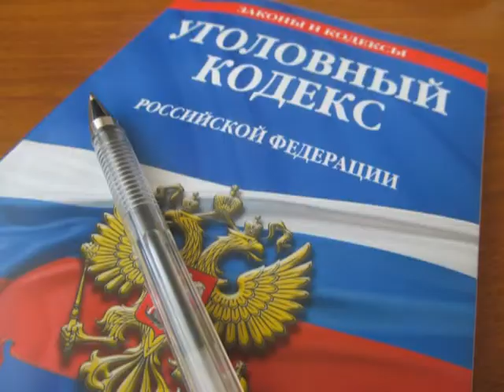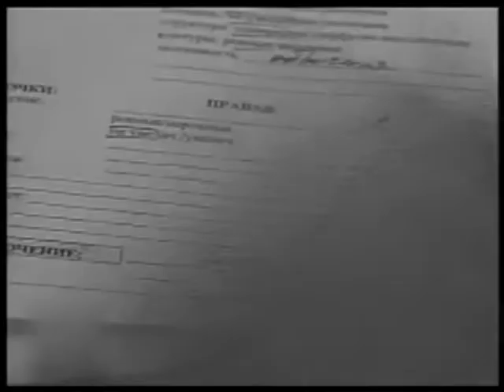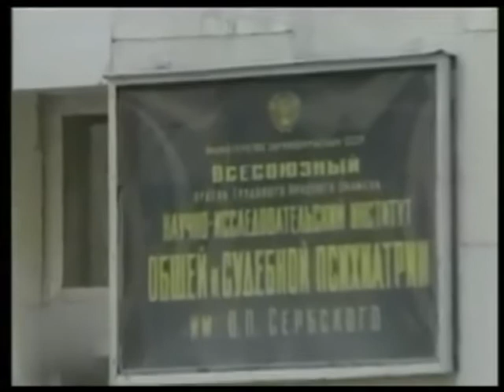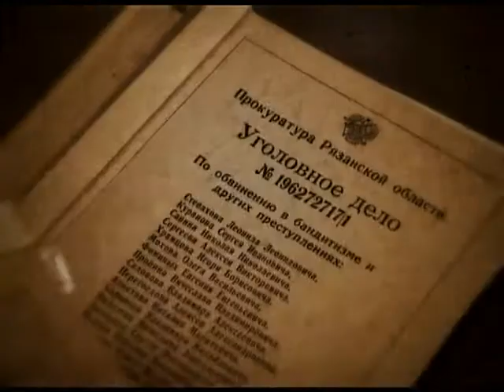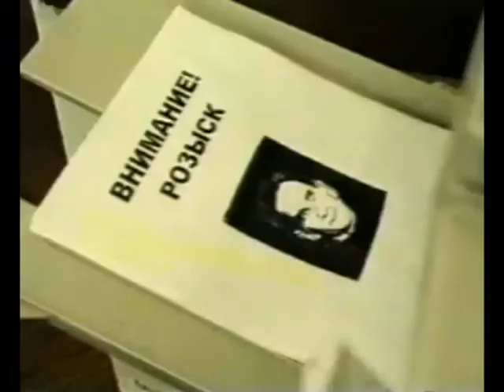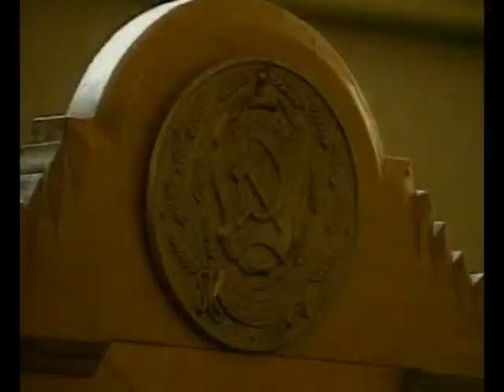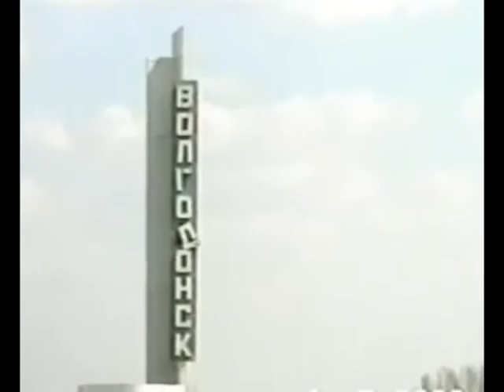Вызов принят 14.05.15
Внимание, ищем очевидцев!-Выясняются обстоятельства смерти мужчины на улице Чапаева. Фемида ждала 18 лет,- как в приостановленном деле неожиданно нашлись все участники. Весеннее обострение,-как брат зарезал брата из-за стакана крепкого чая.